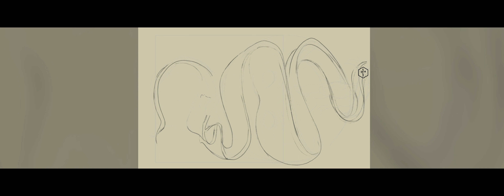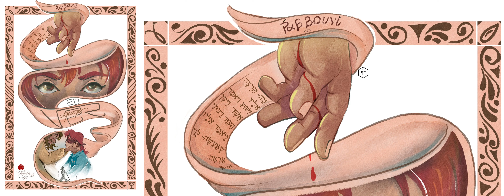FaberMota #58 || SpeedPaint​ 2024 || Rabboni, Eu quero VER - 4K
Arte elaborada para declarar  o verdadeiro desejo "ABRA MEUS OLHOS"
de uma forma. A ideia veio de um devocional da amiga, Raquel V. no dia 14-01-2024.
 e vendo  seu esboço, me surgiu esta imagem do contexto desta passagem, como está escrita na carta Real em Mc 10:51.

⁵¹ "O que você quer que eu lhe faça? ", perguntou-lhe Jesus.
O cego respondeu: "Mestre, eu quero ver! "

E na hora de criar veio esta música da Fernanda Brum, cantando exatamente este momento sobre o IDE nações, e a cura da visão.

Habilite a legenda para acompanhar en su idioma!
(obs.: la tradução para outros idiomas é feita por G.Tradutor, para orientar melhor no entendimento)

Você confere a ilustração, no Instagram: @fabermota

Tempo: 4h (somente digital)
Tamanho: 29,7x42 cm (A3 600dpi)
Digital art Cintiq

"Yo no dibujo por dibujar"